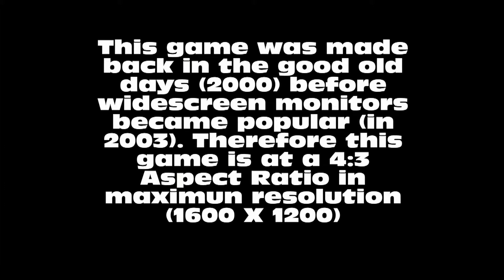The Operative No one Lives Forever prologue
One of my favorate games.
It's hard to believe that 11 years have passed when this came out (November 2000).

Plot is simple A mole has snuck in the UNITY (A British super secret spy agency) and has killed over half of their field agents. As a result, a young woman named Cate Archer is now assigned her first mission. To protect the US Ambasssador to West Germany in Morroco. However this is the 1960s. This was a time when men felt openly that women were were meant to be secretaries at best.

I plan to upload these on an level to level basis. thanks